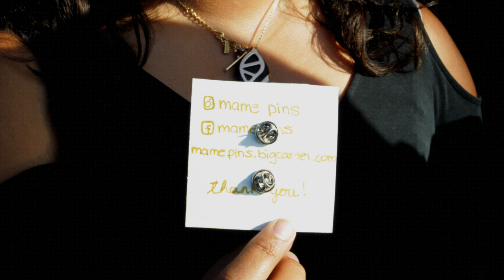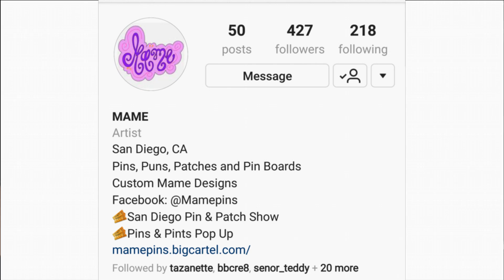Mame Pins Interview at Indie Brew Co.'s Pin pop up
We met Mame Pins at Indie Brew Co.'s Pin pop up shop. Vanouhi tells us what she has coming up.